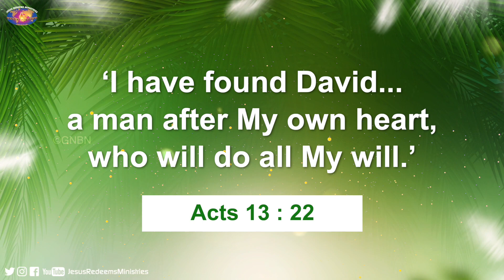Walk with Jesus | Bro. Mohan C Lazarus | June 16 | English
Jesus Redeems
Nalumavadi - 628211
Tuticorin Dist,